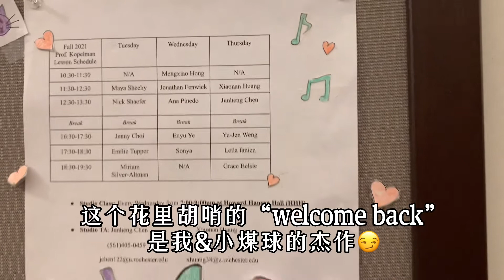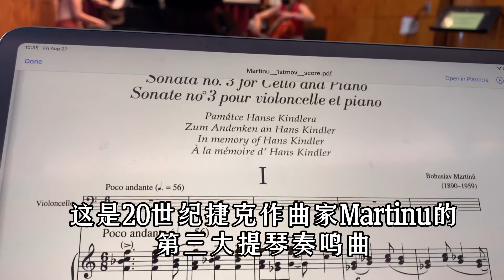【开学VLOG】终于回归校园上课啦！📚|练琴崩溃的日常🎻|音乐史学到的单词|重奏课🎹|School VLOG| Back to Campus!|Daily Practice|Chamber Class